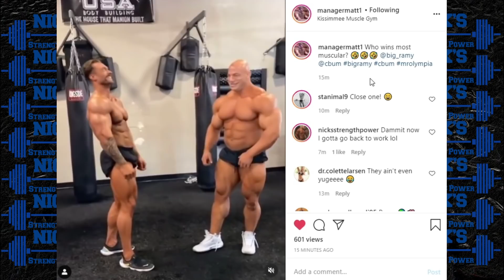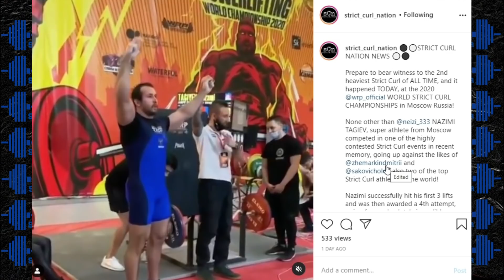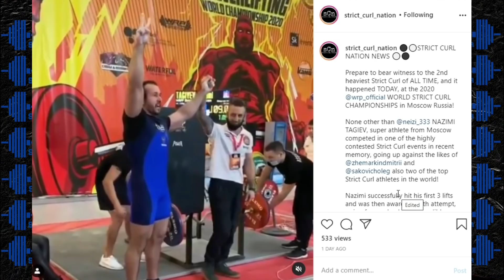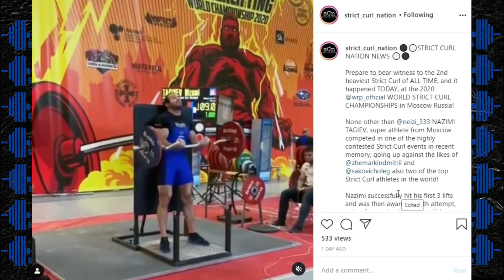Big Ramy and Chris Bumstead Posedown!? + Hadi Goes After Phil on Stage + NEW Strict Curl Record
TIMESTAMPS BELOW
0:00 Intro
0:20 Ramy Vs Chris Posedown
3:15 Strict Curl world Championships Results
5:07 Ramy Makes History
7:05 Hadi Choopan Get's Aggressive On Stage

-Facebook- Nick's Strength and Power